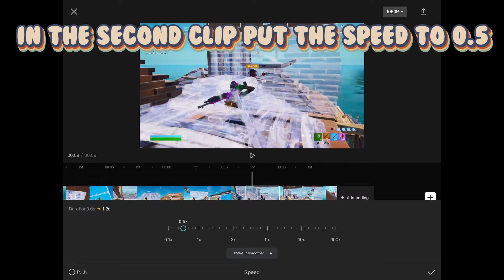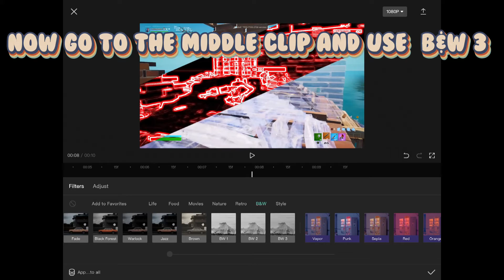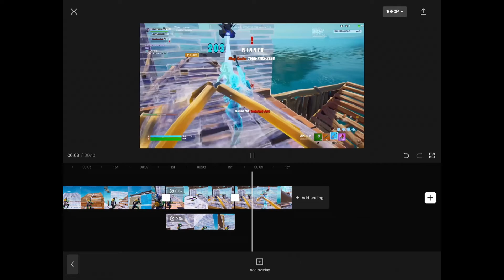How to make this “INSANE” red line effect for your fortnite montage! (CapCut)